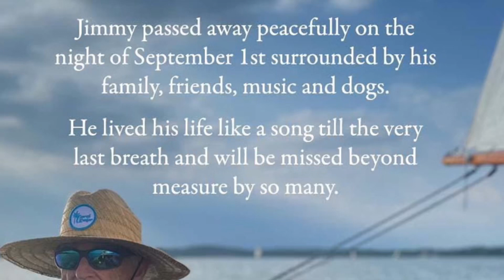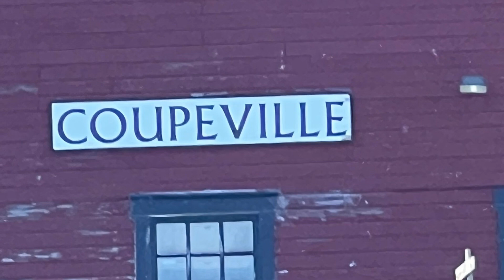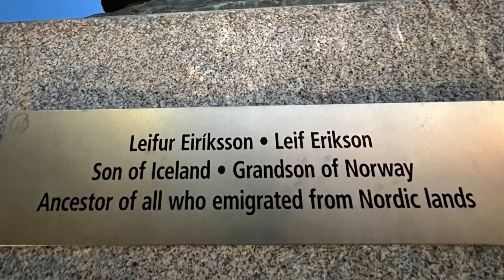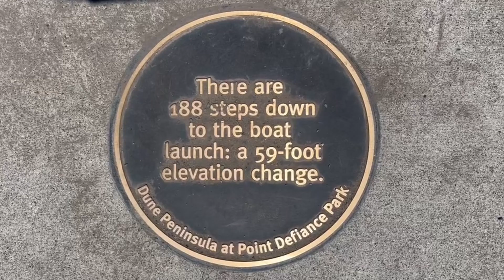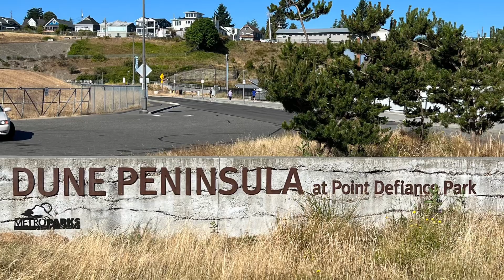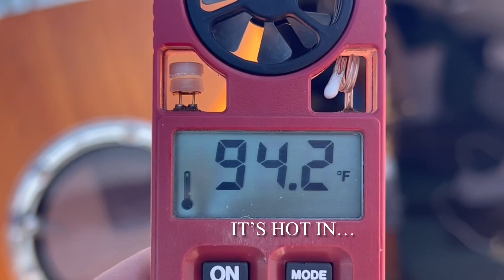Tramontana Chronicles⛵️Cruising to South Puget Sound to partake in the Salish💯 on my Montgomery 17